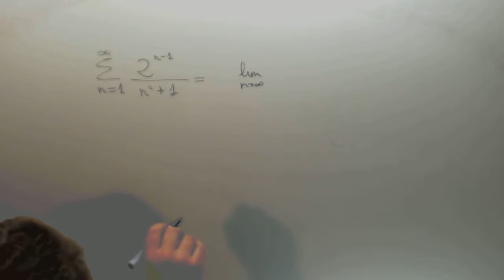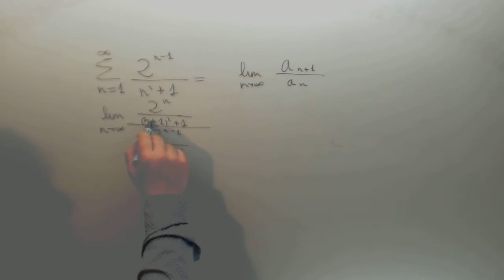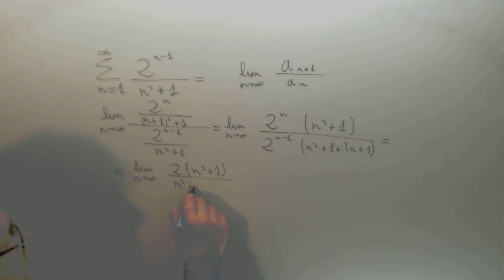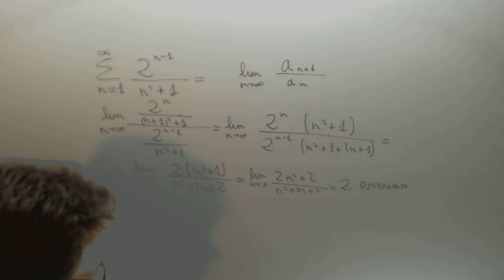Series numericas Criterio de la raiz Calculo Ingenieria JAN Academia Usero Estepona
Series numericas Criterio de la raiz Calculo Ingenieria JAN Suscríbete a nuestro canal en Youtube para ayudarnos a seguir creciendo Academia Usero en Estepona, el centro de formación con más vídeos en Internet del Mundo presenta